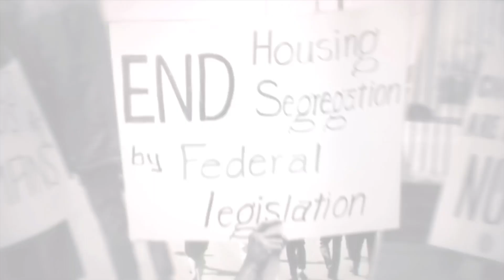MLB The Show 23